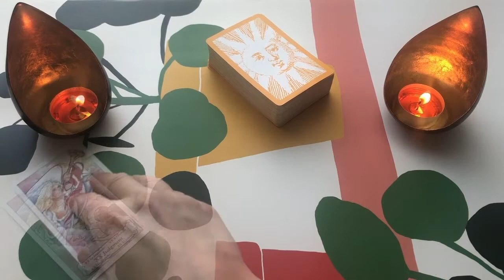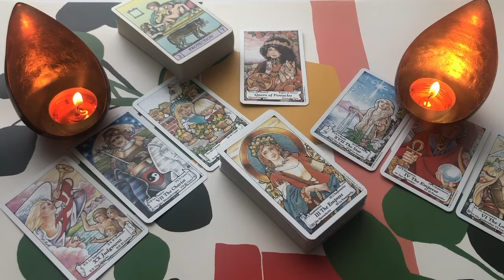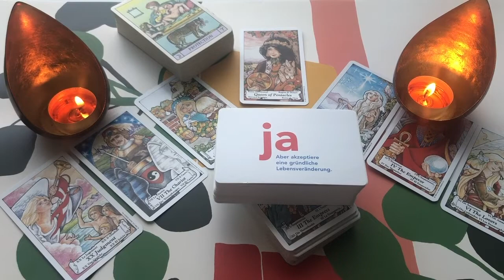STRZELEC- proporcje- Aura Tygodnia 04-10 MAJA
Aura Tygodnia od 04 do 10 maja 2020
CZYTANIE OGÓLNE/ początek czytania dla znaku: 00:37

Przekaz auryczny, czytanie ogólne.
Karty:  Oracle of the Radiant SUN
Hanson Roberts Tarot
JA aber